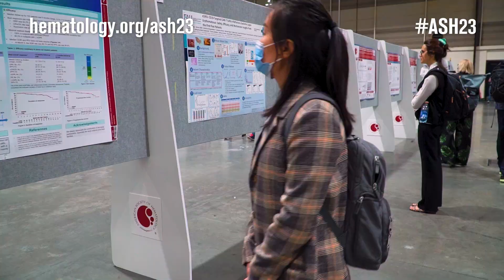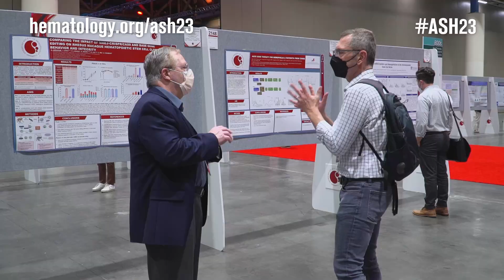65th ASH Annual Meeting and Exposition | San Diego, CA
Get ready to join us in person or virtually at the 65th ASH Annual Meeting and Exposition, the premier hematology event of the year, from December 9-12, 2023, in San Diego, CA. Whether in person or virtually, you will have access to our 90+ education and scientific sessions, 3,000+ dynamic oral and poster abstract presentations highlighting updates in the hottest topics in hematology, continuing education credits, networking opportunities within our global community of 30,000+ hematology professionals, and much more!